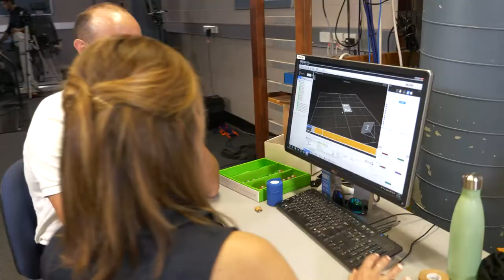‘Thought control’ approach used in spinal injury rehabilitation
Griffith University medical graduate and Gold Coast University Hospital junior doctor Dinesh Palipana thinks about walking a lot, since a car accident left him a quadriplegic part-way through his medicine degree.